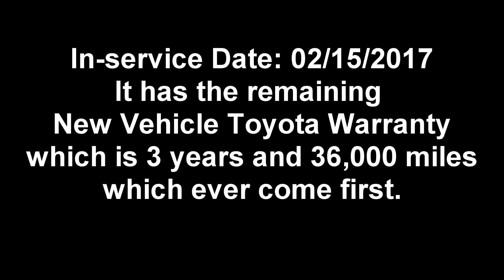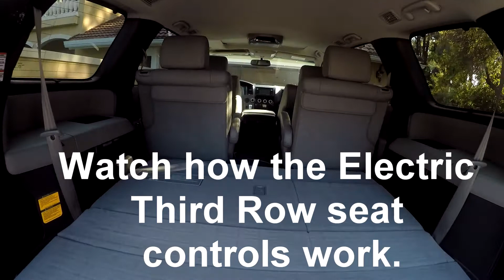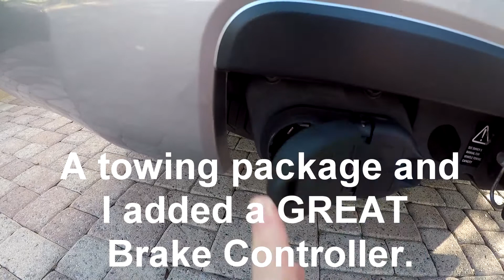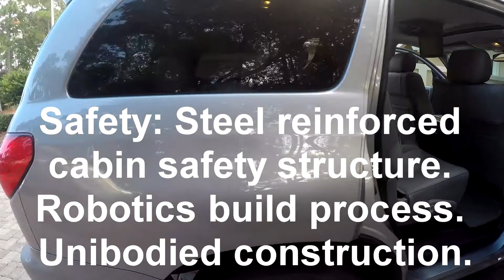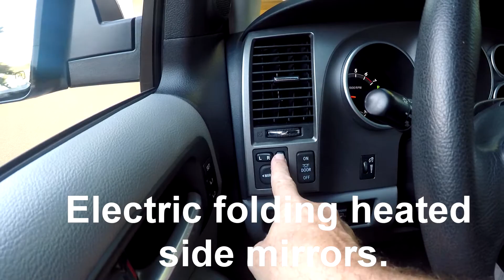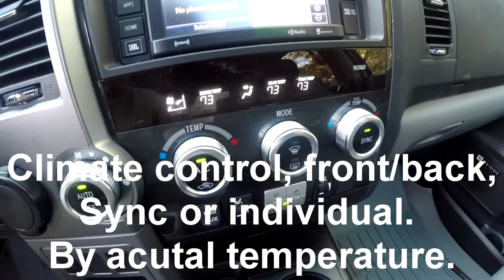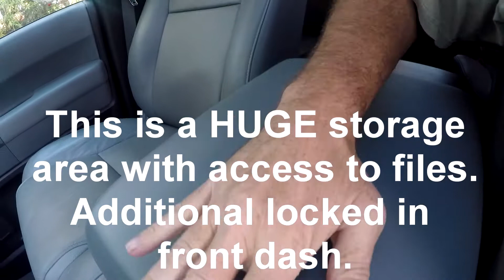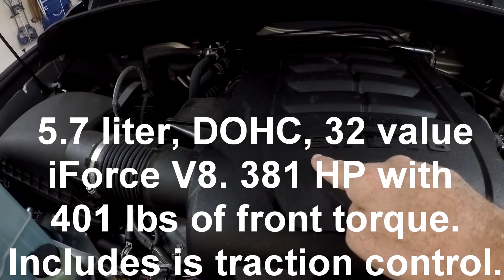2016 Toyota Sequoia Limited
THIS ITEM IS SOLD--This is my 2016 Toyota Sequoia limited.  It is SUPER CLEAN and undamaged in any way.  I bought it with 5000 miles directly from Gulf States Toyota, on or only a few of Toyota distributors in the United States of America.  I used it mostly for my everyday driving.  I also used it for trailering my Airstream Flying Cloud 25 ft. rear bedroom TWIN for 1500 miles.  So why am I selling this extremely fine vehicle?  Because I will NEVER, EVER pull a trailer again. So, this very powerful and luxuries SUV no longer meets my needs.  My hope is it exceeds your needs.  It is literally perfect in every way. To provide it, I made this video.  In addition, I checked every single source to make sure my price was valid.

When you sell something, many people inquire. Most don’t have any idea what something is really worth. They just take your price and say things like, “Would you sell it for $ .” Anyone whom calls me please do your due diligence. I did massive study before I bought it and the same when I was selling it. My loss it your gain. If you buy my vehicle, you will be getting one of the most carefully maintained pre-owned cares on the market. When you look at, you will clearly see that. When you watch the 16 minute video, you will also clearly see it. If you are seriously interested, give me a call or email. If not, I appreciate you have considered my car.

Gary Tilkin
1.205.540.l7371